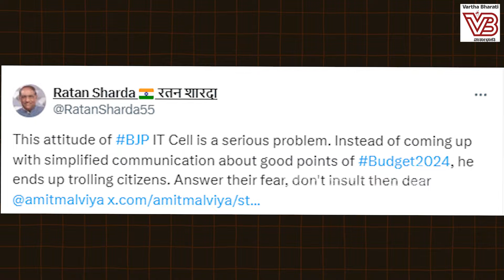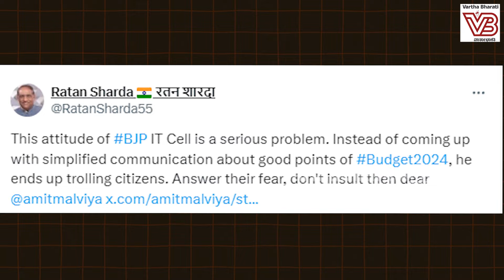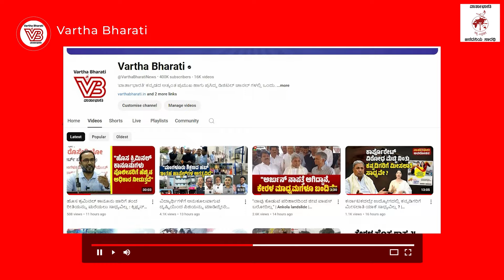ಬಜೆಟ್ ಬಗ್ಗೆ ಟೀಕೆ: ಮಾಳವೀಯ ಲೇವಡಿಗೆ ರತನ್ ಶಾರದಾ ಅಸಮಾಧಾನ | Amit Malviya - Ratan Sharda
ಬಿಜೆಪಿ ಐಟಿ ಸೆಲ್ ದುರಹಂಕಾರಕ್ಕೆ ಆರೆಸ್ಸೆಸ್ ನಾಯಕನ ಆಕ್ರೋಶ !